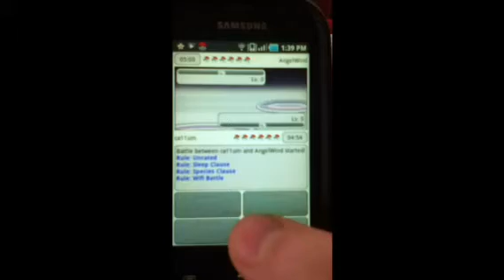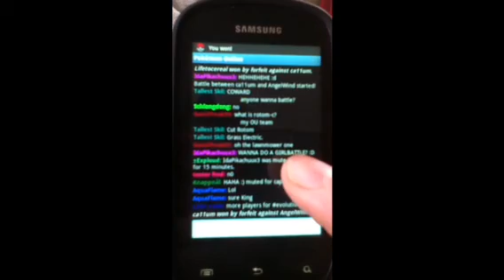Rage quit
Yeah this happens alot when u are playing this game people tend to leave just as you start to win so i cant get alot of good content up im sorry and ill release a new playthrough episode as soon as i can